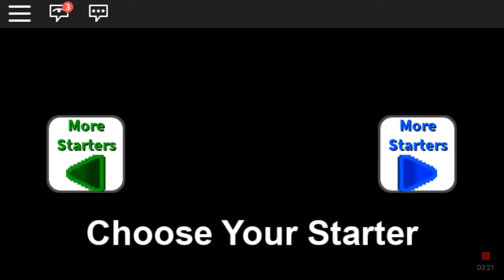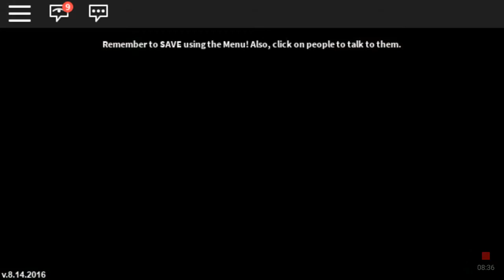The Kungfu Monkey: Project Pokemon Roblox -The Beginning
Shout Out To the Narrator.Stone Zeus.And last but not least Robin McBryde